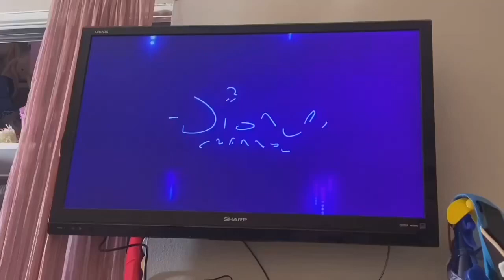Disney FA-La-LaLidays 2022 bumper